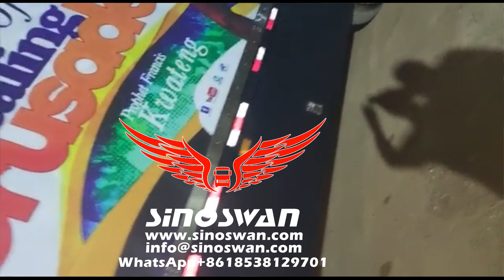The Exciting Moments When the client receive the SINOSWAN ST130PLus stage trailer in the port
SINOSWAN Deticated to provide the safe and efficient hydraulic robotic stage And roadshow truck with Pro audio sound system and Light system solution for outdoor event within 20 minutes set up using wirelss remote control.
SINOSWAN is the leader to design and produce the roadshow vehicle stage vehicle and we had exported to USA, Canada,Spain,Australia,New Zealand,Russia,Georgia,Kazakhsta,Kenya,Ghana,South Africa,Camerzoon,Uganda,Cambodia,the Philippines etc. The roadshow stage trailer for the perormance of USA PAVILION in 2010 shanghai World Expro ,Disney stage performance, and 2017 President Election in Kenya, and MTN roadshow activities.

Wish your early feedback. so that we could talk more ?

It’s great for:
Mobile Staging – for all outdoor performance events
Mobile Promotions – as a mobile showroom, shop front, merchandising arena
Mobile Exhibitions – art, cultural, product launches, service awareness
Mobile Café / Bar / Function Room / VIP area – fast set-up infrastructure
Mobile Office / Headquarters – pre-wired, ready to go!